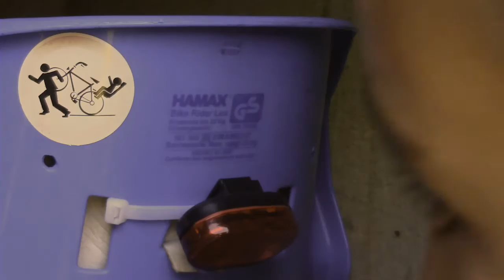Nerf Szellemirtók 1. Rész